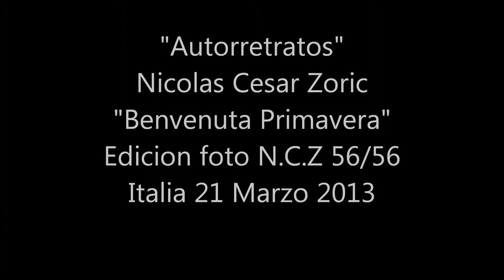"Autorretratos" Nicolas Cesar Zoric "Benvenuta Primavera"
"Autorretratos"
Nicolas Cesar Zoric
"Benvenuta Primavera"
Edicion foto N.C.Z 56/56
Italia 21 Marzo 2013